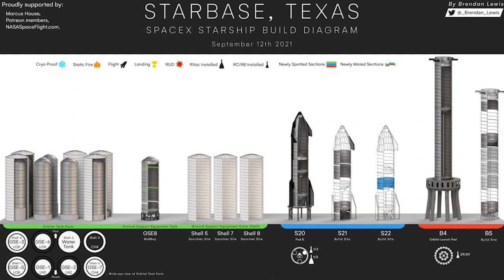LANZAMIENTO DEL TELESCOPIO ESPACIAL JAMES WEBB CONFIRMADO - Noticias Espaciales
¡¡POR FIN!! Pensábamos que nunca llegaría este dia pero finalmente la NASA junto con la Agencia Espacial Europea (ESA) y Arianespace han confirmado la FECHA DEL LANZAMIENTO DEL TELESCOPIO ESPACIAL JAMES WEBB. Será el próximo día (Bueno te miras el vídeo y lo encontrarás o busca entre la descripción).
Pero el sector espacial no ha parado y esta no es la única noticia. Resulta que como es costumbre en las instalaciones de SpaceX en Boca Chica, Texas no han parado a descansar. El booster 4 ya se encuentra de nuevo en la plataforma orbital y cada vez quedan menos tanques GSE sin recibir su cubierta protectora, también en la zona orbital.

► 🛰️ Para más información de la misión, visita nuestra ficha de lanzamiento
    ►  📅  Visita nuestro calendario de lanzamientos, para que no te pierdas futuras misiones:

► Contrato Rocket Lab Lanzamiento el 18 de diciembre, shhh!

¿Te gustan mucho los lanzamientos espaciales?

¿Tienes alguna sugerencia para el canal? ¡Escríbela en los comentarios, los leemos todos!
¡Muchas gracias por el apoyo al canal! Nos vemos en el próximo vídeo.